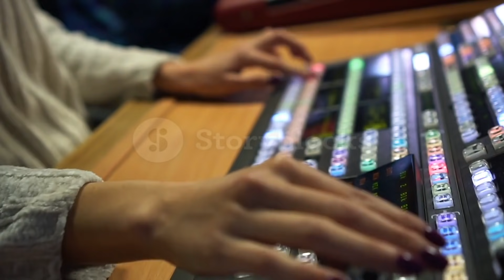Saturday Night Comedy Show ,if Social media Not In India ,What Happened with PM Modi ,Rahul Gandhi